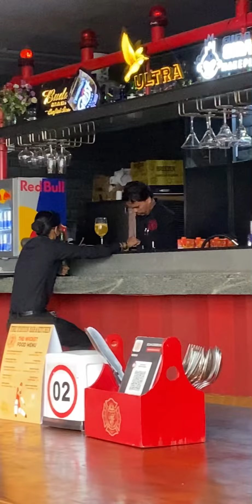FIRE STATION BAR AND KITCHEN VLOG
HELLO PEOPLE ❤️

Fire station bar and kitchen

#154, Above Unlimited Store, Neeladri, Main Road, Electronic City Phase I, Doddathoguru, Bengaluru, Karnataka 560100

Great place to spend your valuable time and money.

Ambiance was really good, helpful staff, great food and beverages.

Happy fooding ❤️